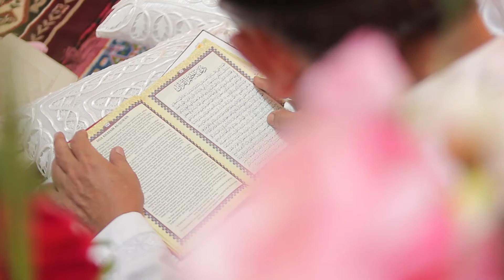AKAD - NISA + IKHSAN